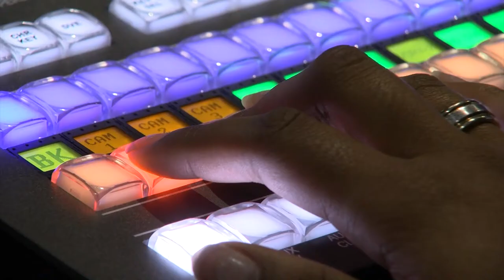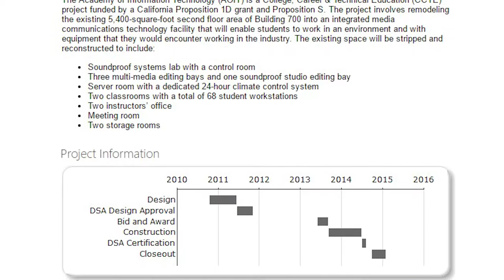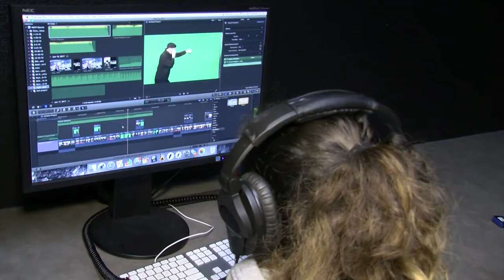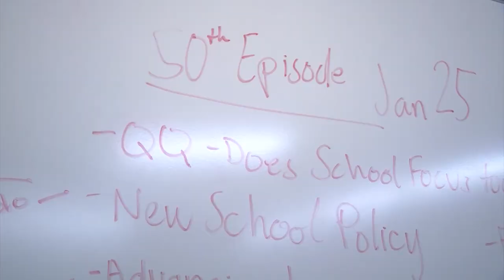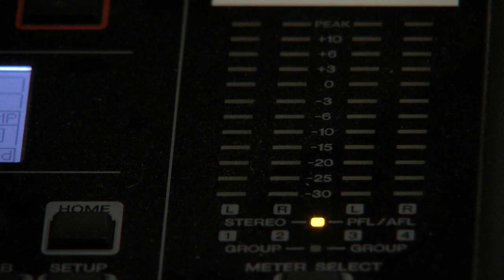Behind the Scenes at Hoover High School's Student-Run TV News Show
Where do you get your news? At Hoover High School in City Heights, students get it from the Nest. That stands for News Entertainment Student Television. This week, the student journalists behind the program prepared for their 50th show.
KPBS City Heights Reporter Tarryn Mento takes us inside their newsroom.